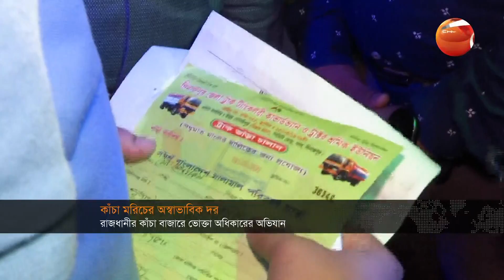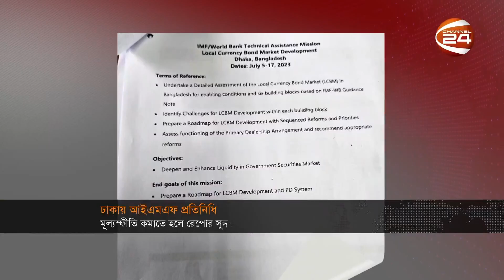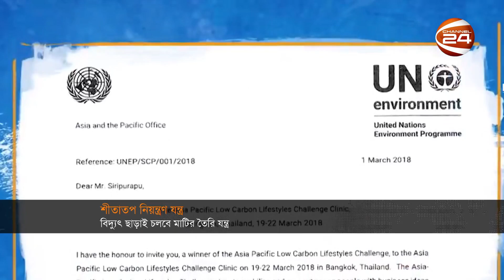বিদায়ী অর্থবছরে অর্জিত হয়নি রপ্তানি লক্ষ্যমাত্রা | Business 24 | 6 July 2023 | Channel 24 Bulletin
১. বিদায়ী অর্থবছরে অর্জিত হয়নি রপ্তানি লক্ষ্যমাত্রা; পণ্য বৈচিত্রকরণের পরামর্শ।
২. অতি মুনাফার লোভে অস্থির কাঁচা মরিচের বাজার; ভোক্তা অধিকারের অভিযান।
৩. শাহ আমানত বিমানবন্দরের বাড়ছে যাত্রীর চাপ; অবকাঠামো দুর্বলতায় বিঘ্নিত সেবা।

»» Office Address:
Bangladesh.